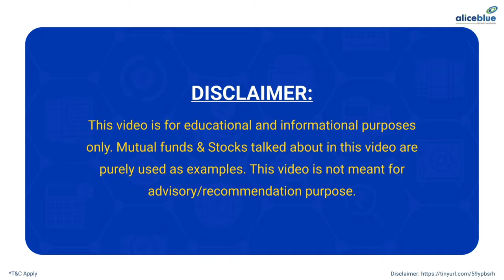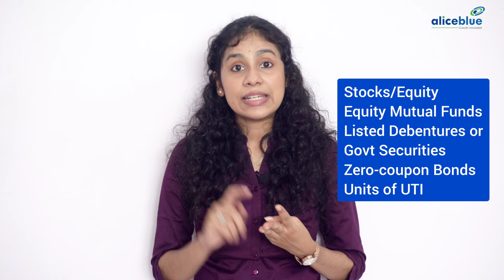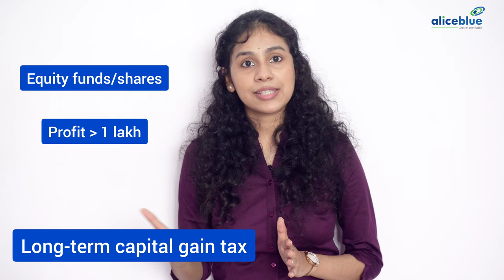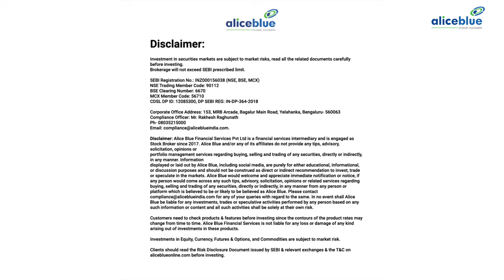Capital Gain Tax | Long Term Capital Gains Tax | Short Term Capital Gains Tax explained in Tamil |E7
🔔Topics Covered:-
00:00 - Intro
00:25 - What are capital gain tax and its types?
02:11 - Long Term Capital Gain Tax?
02:35 - How To Create Retirement Plan?
03:05 - Short Term Capital Gains?

🔔Start Now!